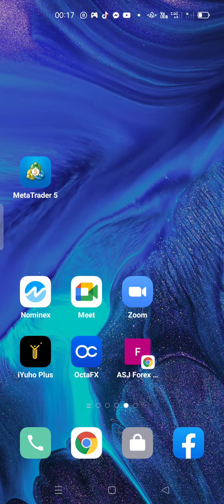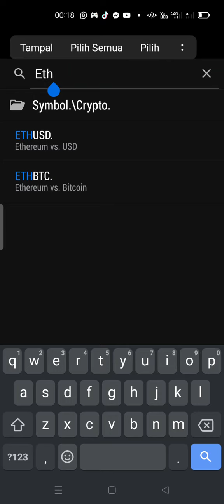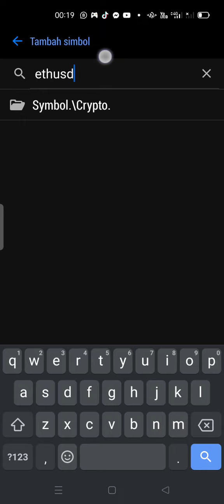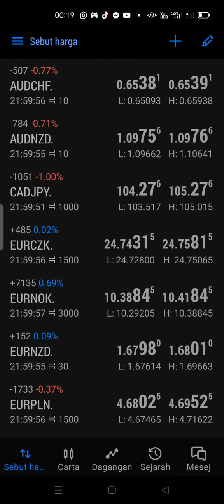CARA TAMBAH MATA WANG DAGANGAN ATAU CRPTO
Rakan2 yang berminat dengan trade pastikan anda join dengan group trade yg boleh bagi anda signal yang tepat supaya anda tidak mengalami masalah lost. Kalau berminat join dgn kami silah daftar link pendaftaran dibawah ni klik dan daftar sahaja lepas tu bagitahu dalam komen. Tiada paksaan ya ikut kerelaan hati.